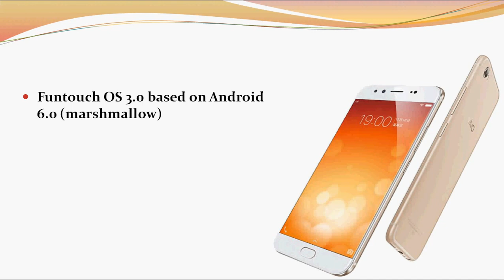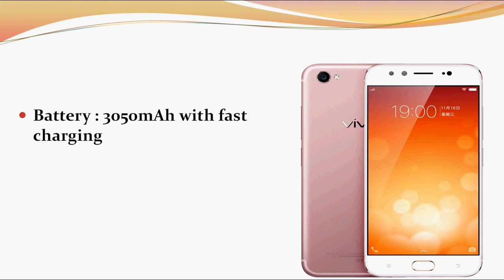Vivo X9 with 20MP + 8MP Dual Front Cameras, Snapdragon 625, 4GB RAM, 4G VoLTE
Vivo launched the X9, the company’s flagship smartphone in the ‘X series’ in China, and is available for pre-order in China. The main highlight of this device has a 20-megapixel front-facing camera with 1/2.8″ Sony IMX376 sensor and f/2.0 aperture along with a 8-megapixel camera for capuring depth information when shooting selfies and a 16-megapixel rear camera with  1/2.8″ sensor, comes with full metal unibody design with unique U-shaped antenna design.

The device has a 5.5-inch 1080p Super AMOLED screen with 1.59mm slim bezels for easy on-handed operation and is powered by an Octa-Core Snapdragon 625 processor with 4GB of RAM, run Android 6.0 (Marshmallow) with Funtouch OS 3.0 on top, 4G VoLTE connectivity, supporting Dual SIM, packs with a 3050mAh battery with fast charging.